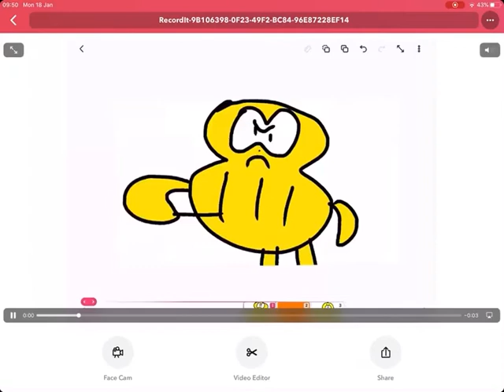For Lucas McSherry (The Sequel) (My Version)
I’m not fat